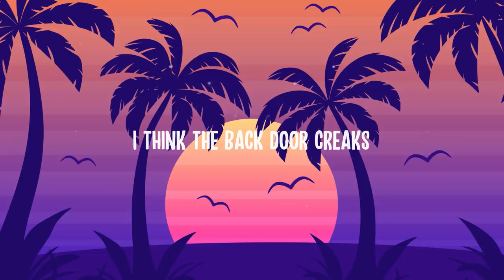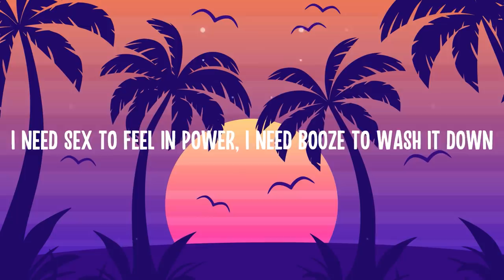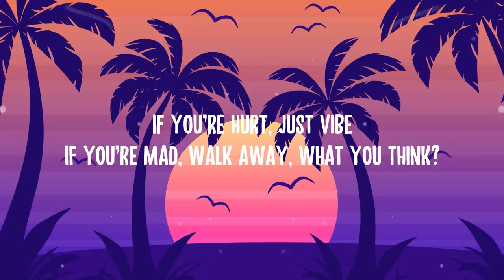Quinn XCII - Am I High Rn ft. blackbear (Lyrics)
QuinnXCII AmIHighRn blackbearQuinn XCII - Am I High Rn ft. blackbear (Lyrics)

🎤 Lyrics: Quinn XCII - Am I High Rn (feat. blackbear)

I think the back door creaks
I think the sun burned down
I think this garden speaks
Or am I high right now?
I think the sky caved in
I think your heart's possessed
I see white flags wavin'
Or am I just obsessed?

[Chorus: Quinn XCII & blackbear]
Or am I paranoid of bein' myself?
Is it my brain overworkin' itself?
Are these rumors in my head really true?
Is someone watchin' all the things that we do?
Am I high right now?
Yeah-yeah

Am I trippin'? Am I sippin'? Am I high right now?
The delusion and confusion got me hella trippin' now
I need likes to validate me, I need pills to chill me out
I need sex to feel in power, I need booze to wash it down
I need somethin' for the side effects, somethin' for the comedown
Somethin' for the trauma, somethin' just to come around
I'm riddled with anxiety and cripplin' depression
Gotta dig my own grave just to learn my lesson
I feel like I think too much
You only hit me up when you drink too much
And I don't wanna be your human Xanax bar
You're talkin' 'bout forever, shit's way too far
And I don't wanna be another one night stand
But I don't wanna be nobody's life plan
If you're scared, go to church
If you're shook, meditate
If you're hurt, just vibe
If you're mad, walk away, what you think?

Or am I paranoid of bein' myself? (Bein' myself)
Is it my brain overworkin' itself? (Workin' itself)
Are these rumors in my head really true? (Really true)